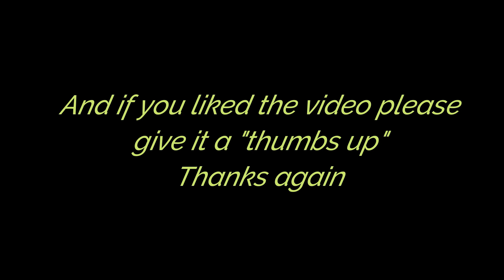Tokio and Tiny at Pawtown!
Tokio and Tiny had an amazing first stay at Pawtown!